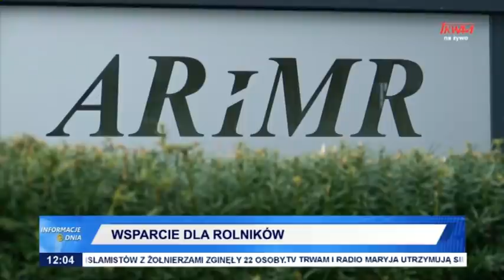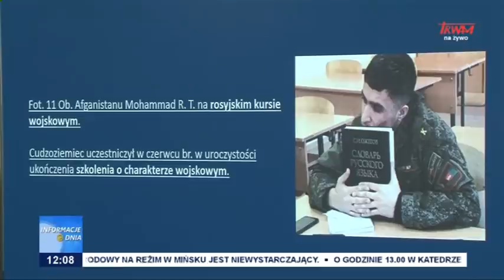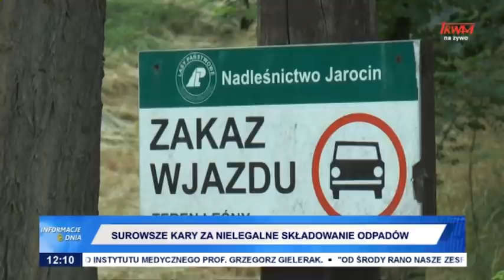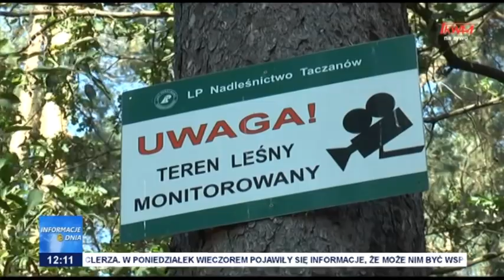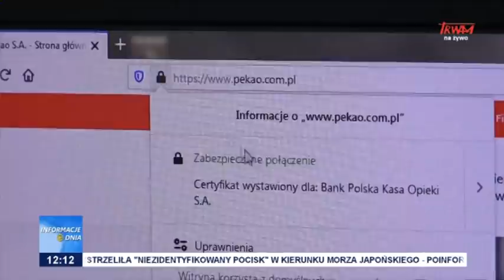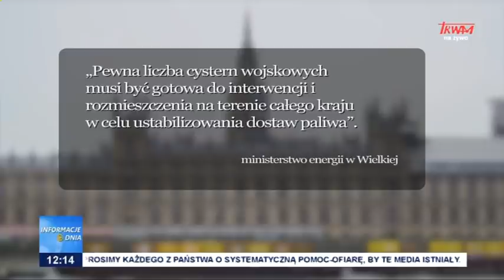Informacje Dnia 28.09.2021 [12.00]